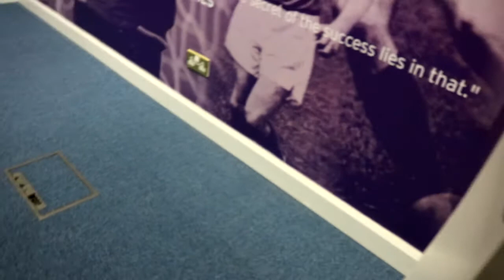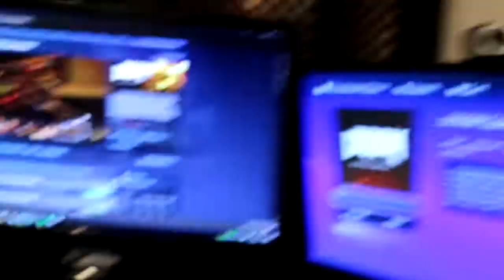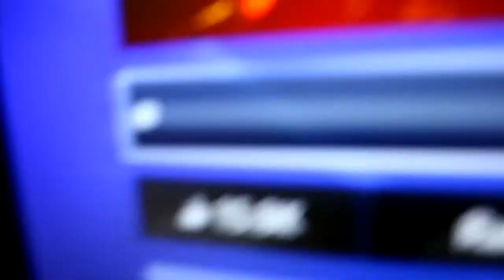Day Out with the Family !!